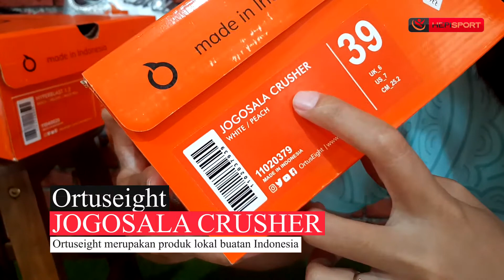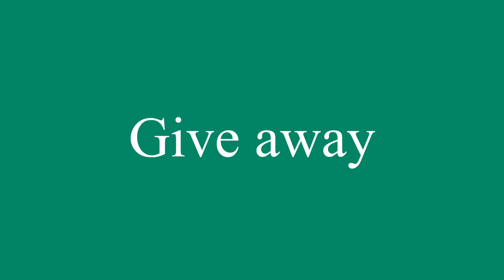REVIEW / UNBOXING ‼ORTUSEIGHT JOGOSALA WITH YERSI PURBA - Hepi Sport Purwokerto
JOGOSALA SHIVER - CYAN/NAVY/WHITE

Ortus Eight Jagosala SHIVER Sepatu futsal yang menggunakan teknologi Quick-Fit dengan material pelapis dalam upper sepatu yang menyesuaikan dengan bentuk kaki dan memberikan kenyamanan bagi pemakainya, Ort-Curve yang memudahkan pemain dalam melakukan gerakan untuk mengecoh lawan. CumulusFoam yang merupakan midsole berbahan Injection Phylon yang mampu meredam benturan kaki ke permukaan tanah sehingga mencegah pemain dari cedera lutut Ort-shoX merupakan teknologi pada insole yang didesain mengikuti kontur telapak kaki untuk mencegah kaki bergeser ketika berlatih yang dapat menyebabkan cedera. Upper terbuat dari bahan leather/kulit , dengan outsole rubber dan Phylon Rubber. Outsole ini sangat cocok dipakai untuk bermain pada lapangan dengan lantai karpet karet atau parket kayu.

JOGOSALA CRUSHER BBS SE - MAGENTA/VORTEX BLUE/BLACK

Jogosala Crusher BBS SE 3.0 merupakan kolaborasi ketiga anatara Ortuseight x Bayu Saptaji. Dibuat khusus dalam seri terbatas dengan striking color berkombinasi warna magenta/vortex blue dan hitam, Marka pattern yang nampak pada seluruh permukaan sepatu serta gradasi dengan warna magenta/vortex blue mampu membuat seri ini menjadi pelengkap mood bermain yang berbeda. Diambil dari Bahasa Inggris yang artinya “penghancur” sepatu ini dapat pula dimaknai sebagai infused-power bagi para pemakainya agar bersemangat memberikan penampilan dalam strategi dan eksekusi menghancurkan musuh di lapangan dengan style dan mindset yang out-of-the-box atau berani beda serta dilengkapi dengan beragam teknologi.

HEPI SPORT
Pusat Sepatu Olahraga Termurah Purwokerto

Address:
Jl. Supriyadi 58 Purwokerto Timur